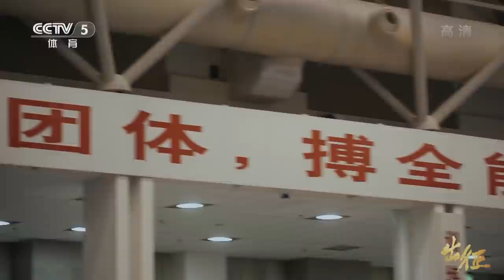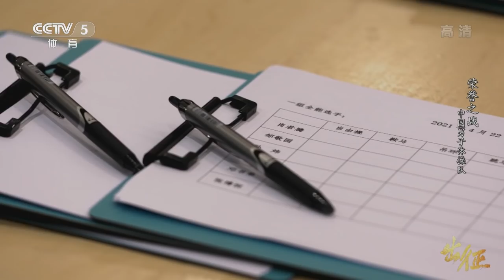东京奥运会赛前纪录片《出征》 | 荣誉之战——中国男子体操队